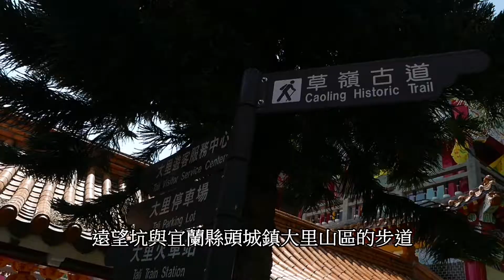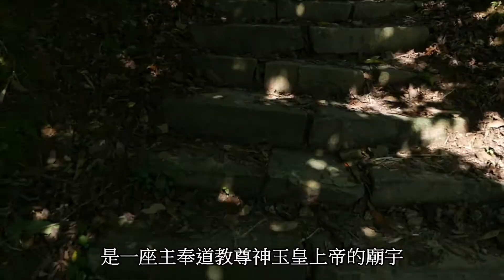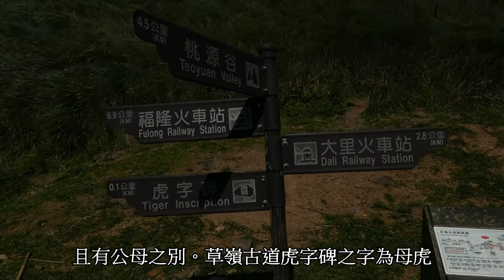草嶺古道【大里天公廟到虎字碑】